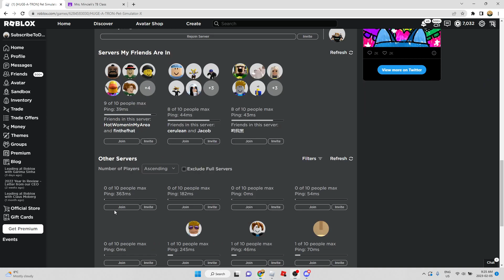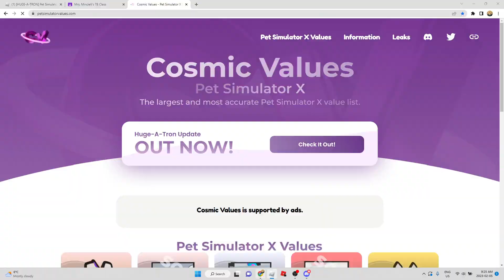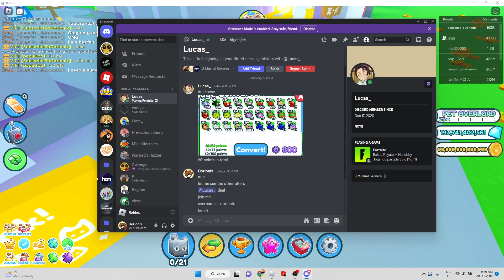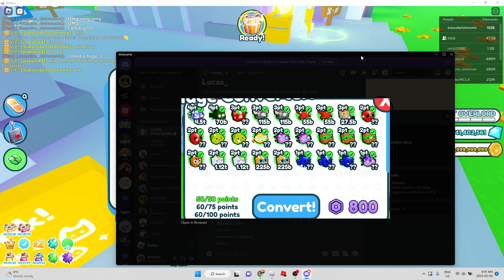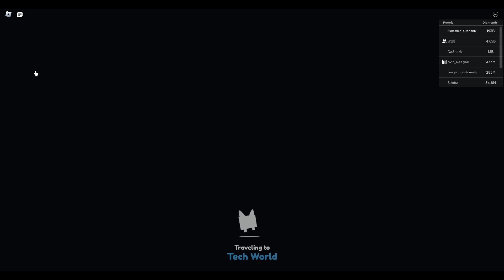New Pet Simulator X Huge-A-Tron Update! (PET SIM X)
In this video I play new pet sim x update and got a huge ORCA!!